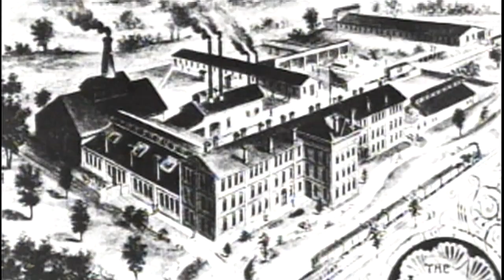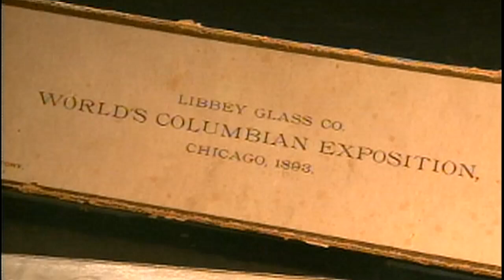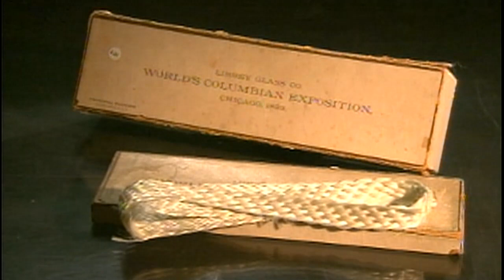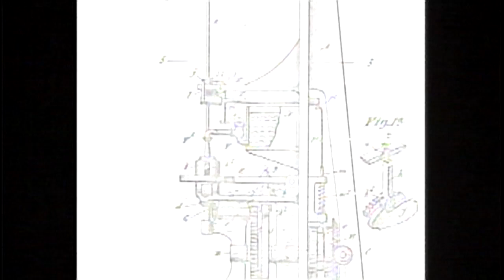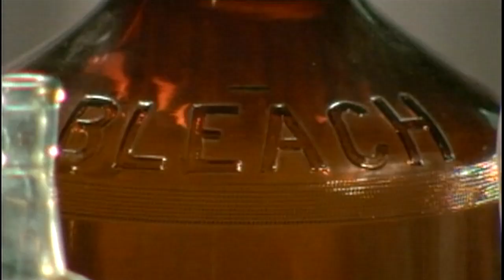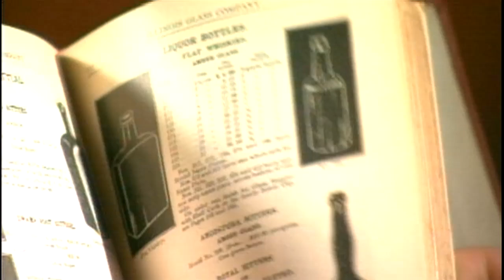Ohio Inventor: Michael J. Owens -- Our Ohio show 415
Toledo inventor Michael J.Owens (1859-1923) invented a much more efficient glass bottling machine which helped end child labor and revolutionized glass making. From Our Ohio show 415, produced in 2009.